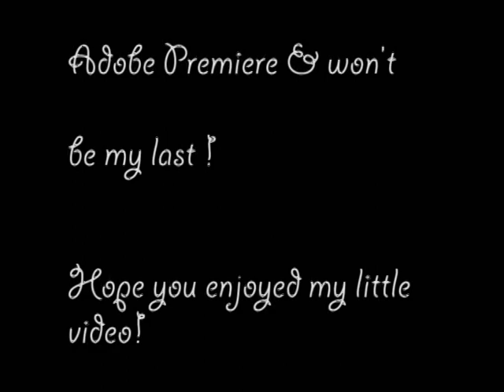Renee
This is a short video that I made in Adobe Premiere.
It was my final for my CGI 1650 class. Adobe Premiere is awesome !!